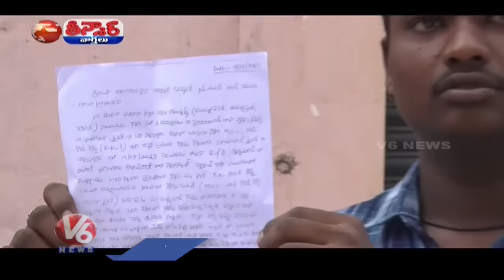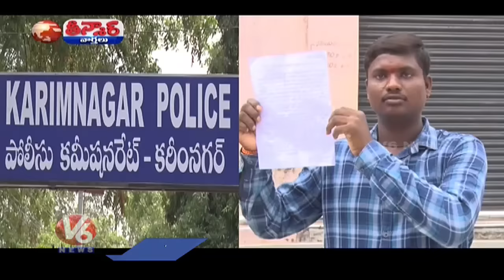MLC Kaushik Reddy Driver Complaints Against Him Over Caste Based Comments | V6 Teenmaar